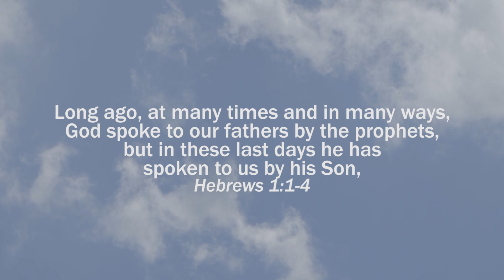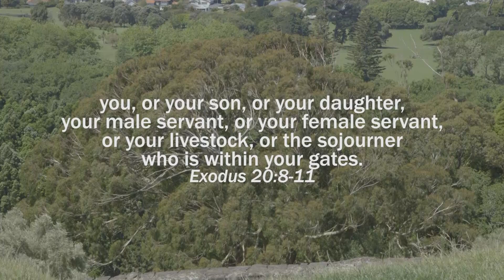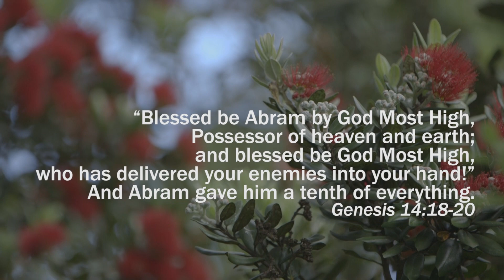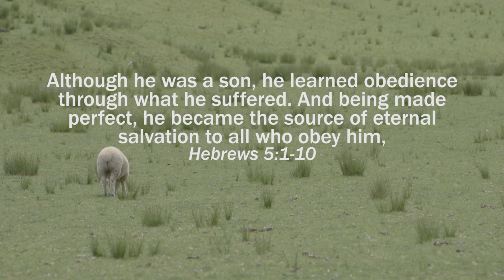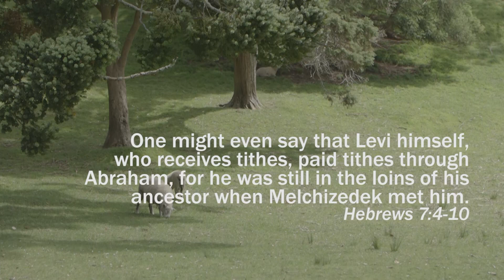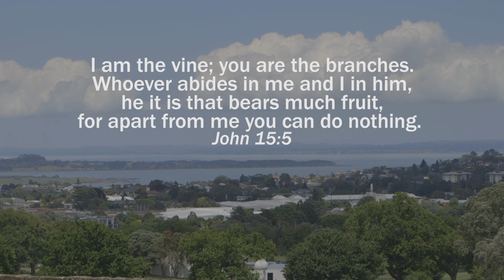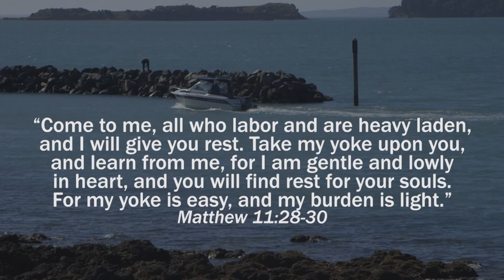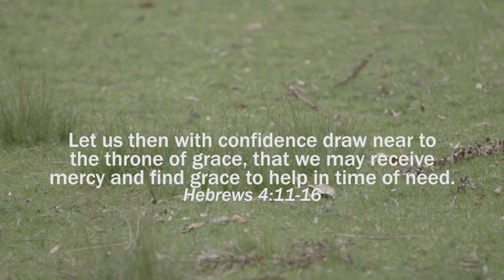BOXING DAY SERMON - What is the Sabbath? - Pastor Anthony Cluley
What is the Sabbath and how should New Testament Christians observe it? This is a pertinent question for boxing day - as the whole country is about to go on holiday for two weeks after another long year!